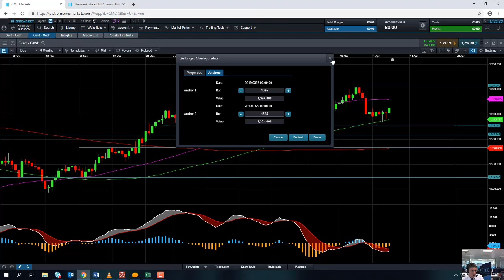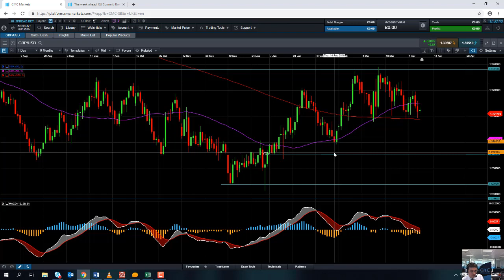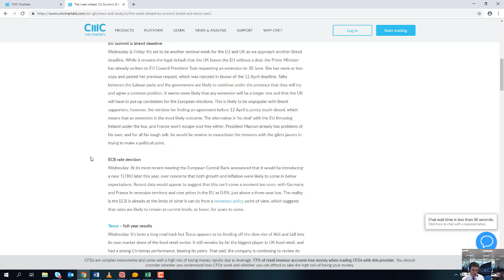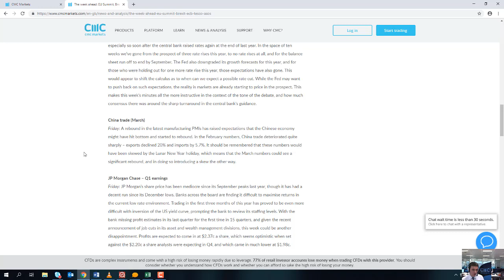Monday market update-8th April 2019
David talks about the subdued start to the European session, discusses US-China trade relations, and look at the week ahead.